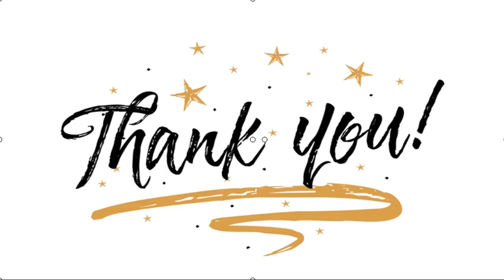✅ Alasan Deddy Corbuzier Tak Mau Pamer Kemesraan dengan Pasangan Mengikuti Kalina Ocktaranny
✍  Liputan6.com, Jakarta Di tengah keriuhan hubungan Kalina Ocktaranny dengan Vicky Prasetyo, Deddy Corbuzier tak mau ikut-ikutan panas. Dirinya tak mau mengikuti pamer kemesraan dengan kekasihnya, Sabrina.    Deddy Corbuzier mengaku untuk pertama kalinya mengungkapkan tentang alasan mengapa dirinya selama ini tak pernah pamer kemesraan bersama sang kekasih di laman instagramnya. Rupanya, alasannya karena sang buah hati, Azka Corbuzier.   Deddy Corbuzier mengungkapkan hal itu dalam video di saluran YouTube Trans7 Official dengan judul 'Deddy Corbuzier: Azka, You Are My Life - OOTD' yang tayang 17 Desember 2020. Deddy mengaku sangat menyayangi anaknya.  Baca Juga  Vicky Prasetyo Ngaku Suka Kalina Ocktaranny Saat Masih Menjadi Istri Deddy Corbuzier Deddy Corbuzier Bongkar Alasan Putus dari Agnez Mo: Gue Mau Sulap Dia Nyanyi, Enggak Ketemu Deddy Corbuzier Cerita Tulang Punggung Hancur, Bisa Jalan Berkat Ototnya   ...